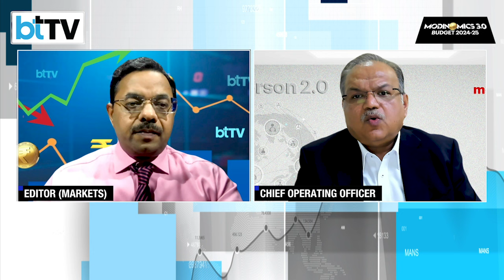SAMIL Q1 Earnings: Profit Surges 65.4%, Revenue Jumps 28.5%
Samvardhana Motherson International Ltd. (SAMIL) has announced its Q1 results. The company reported a 65.4% year-on-year increase in net profit, reaching ₹994 crore, compared to ₹601 crore in the same period last year. Revenue saw a significant boost of 28.5%, totalling ₹28,868 crore versus ₹22,462 crore in Q1 of the previous year. Additionally, EBITDA surged by 44%, amounting to ₹2,775 crore, with margins improving to 9.6% from 8.6% YoY. Watch Pankaj Mital, Chief Operating Officer, SAMIL and Kunal Malani, CFO, SAMIL On Q1 results.